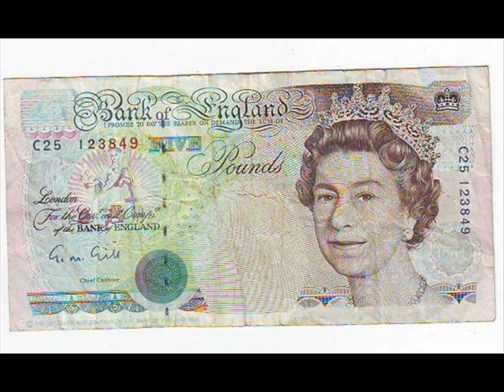Moonbeams Murray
MONBEAM= JUST ANOTHER NAME FURRA MOONBEAM LOL

DoonTheGallowgate from CelticMinded